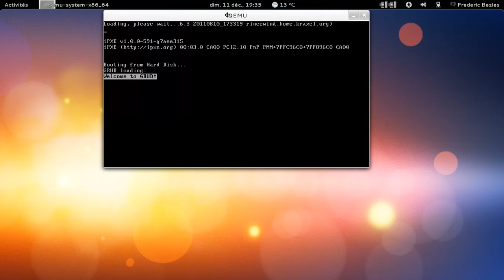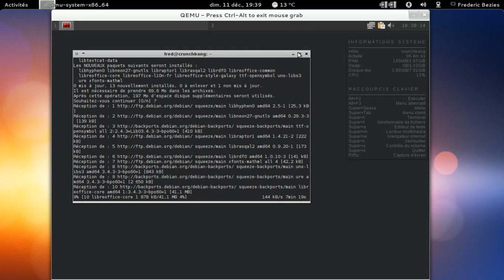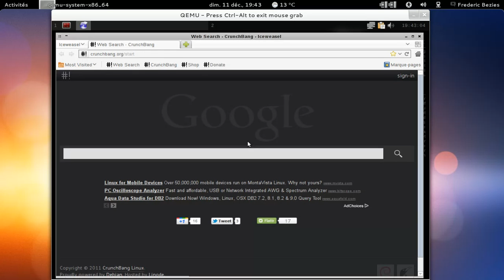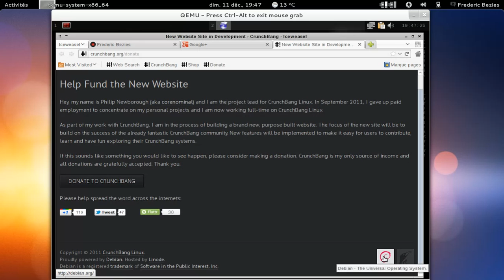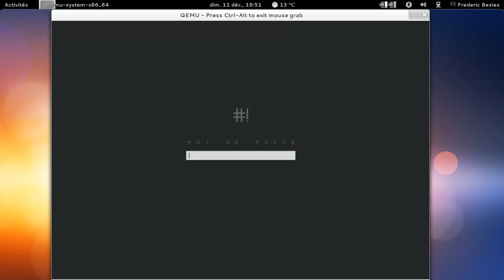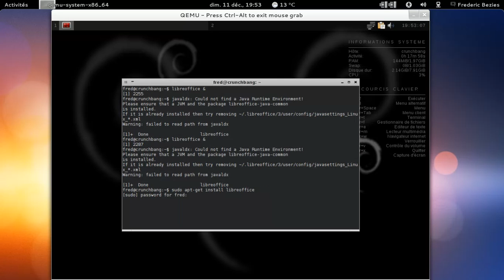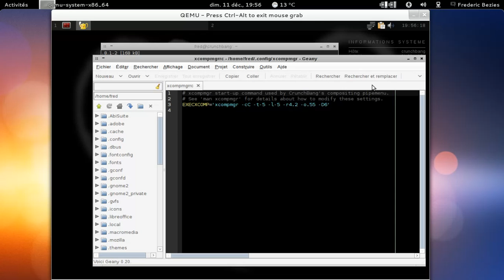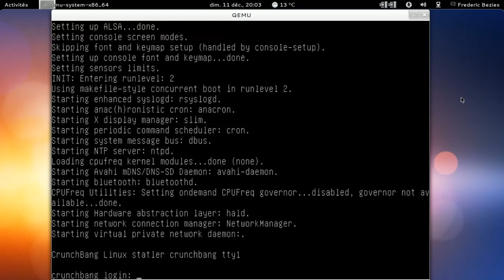CrunchBang Linux en action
CrunchBang Linux en action dans une machine virtuelle qemu-kvm